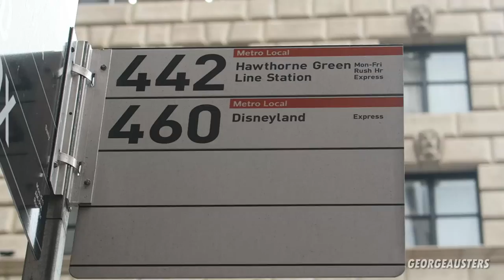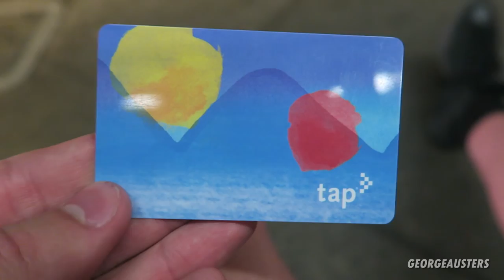FULL DAY AT DISNEYLAND CALIFORNIA | VLOG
My girlfriend's first ever time at Disneyland.. This was so much fun!